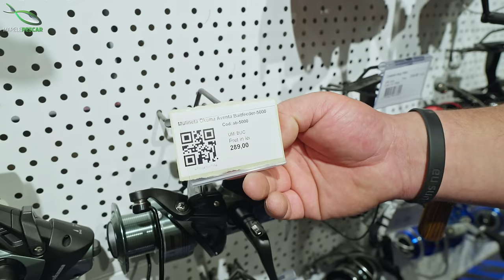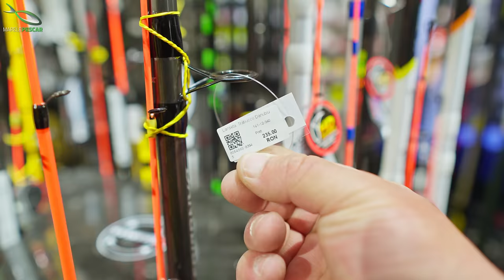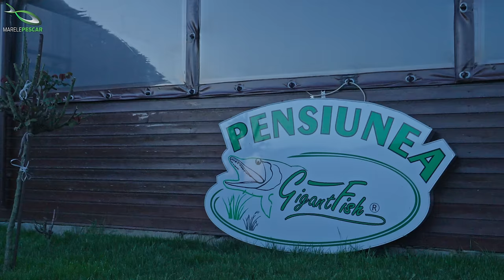Pescuit la crap din barcă în Delta Dunării cu Lucian Fiat și Anelin Enache | MarelePescar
Un nou film cu Anelin Enache, de data aceasta însoțit de invitatul său, Lucian Fiat, într-o partidă de pescuit de aproximativ 3 zile în Delta Dunării, din barcă, în căutarea crapului. 🐟
Ca de obicei, vă invităm să urmăriți clipul până la capăt și să vă abonați la canalul nostru pentru a fi la curent cu toate materialele următoare. 🎣